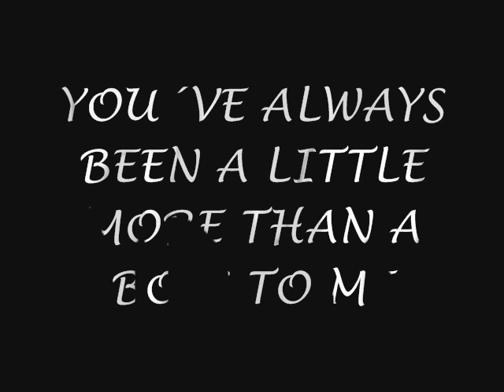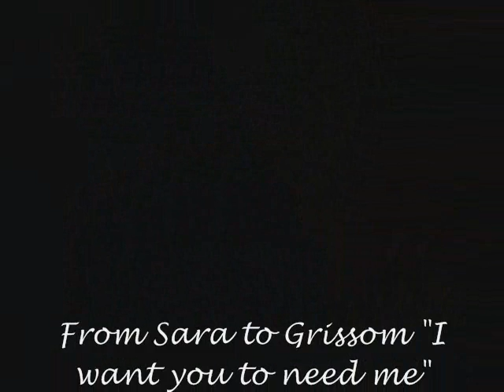CSI:Sara´s version of love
My first video and the first of a "trilogy" about CSI and the relationship between Grissom and Sara.